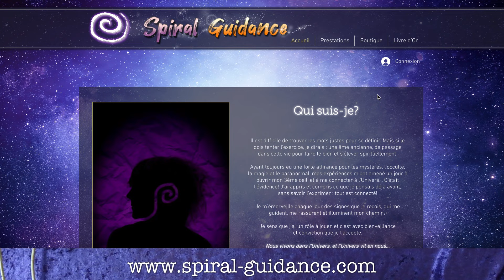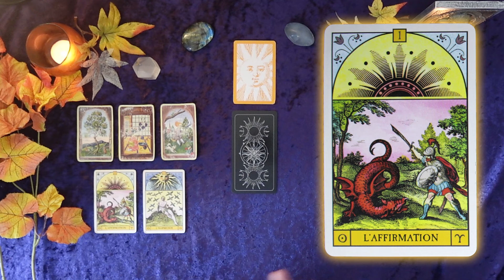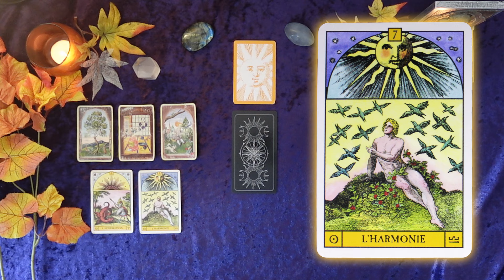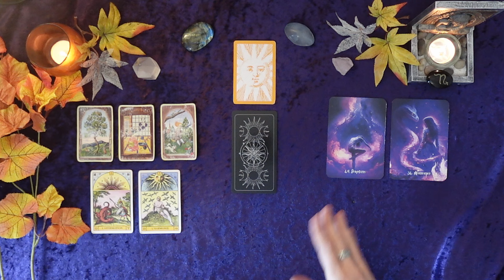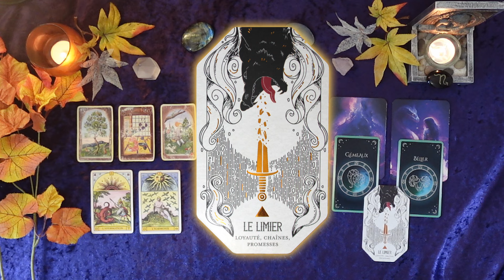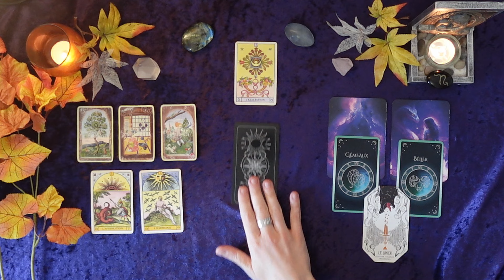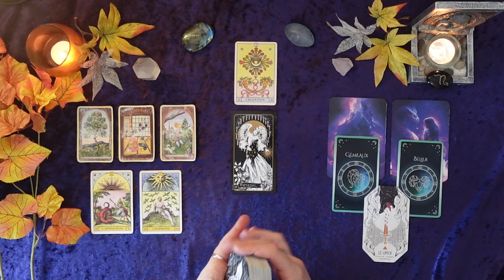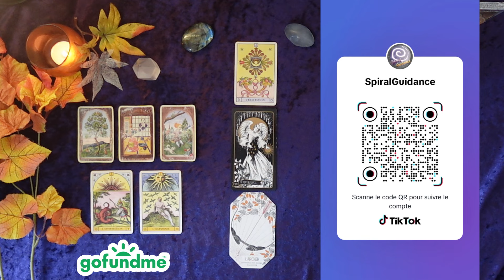🍁 SCORPION - AUTOMNE 2024 : 🤓 Vos projets prennent vie! L'argent arrive! 💰✨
😃 Bienvenue à vous les SCORPIONS dans ce nouveau tirage!

Nous allons voir les énergies qui vous attendent en automne, dans les différents domaines de la vie. N'oubliez pas de regarder les tirages de vos signes ascendant et lunaire, qui sont tout aussi importants.